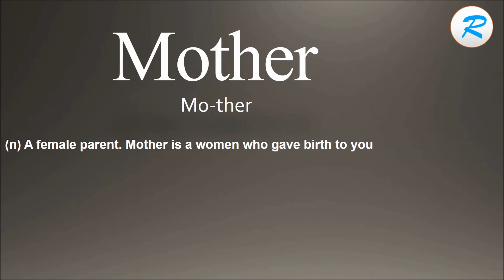How to pronounce Mother